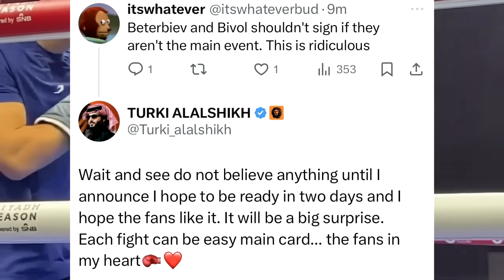СКОРО АНОНС! Льюис Посетил Усика/ GGG Был Избит/ Бивол и БТР Не Согласятся?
Боксер-супертяжеловес Баходир Джалолов проведет свой следующий профессиональный поединок в рамках вечера бокса в Монреале 6 февраля 2025 года, Как и сообщалось ранее, оппонентом станет француз Давид Спилмонт!
Компания Queensberry Promotions объявила о следующем бое Дерека Чисоры Соперником Чисоры будет шведский боксер Отто Валлин  Бой пройдет 8 февраля в Манчестере.
Бывший чемпион Леннокс Льюис посетил тренировочный лагерь Александра Усика.
Союз двух абсолютных чемпионов: огромное уважение, объединяющее два поколения супертяжеловесов», - написал Усик, опубликовав фото с Ленноксом.
Ожидаю яркий поединок, захватывающий. Надеюсь, со стороны обоих боксеров будет хороший бой. Фаворит? Если Александр не потерял мотивацию, он такой же голодный до сих пор. У него большая мотивация. Но они оба замотивированы. Все-таки на кону большие деньги", - сказал Цзю сайту "Спорт-Экспресс".
Накануне появилась информация, что в рамках Riyadh Season 22 февраля состоится реванш Артура Бетербиева и Дмитрия Бивола При этом в качестве главного события данного ивента уже значится выступление чемпиона IBF в супертяжёлом весе Дэниела Дюбуа.  Это смешно».  На это ответил уже сам организатор Riyadh Series Турки Аль аш Шейх, пообещавший скорый анонс шоу 22 февраля.